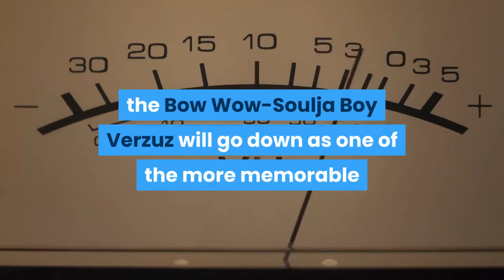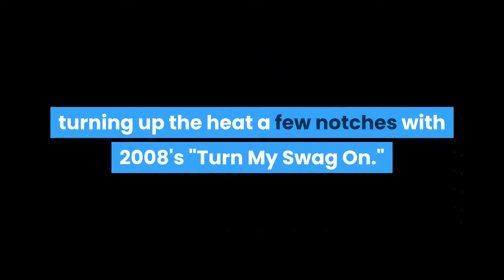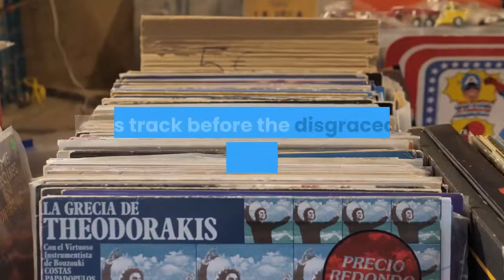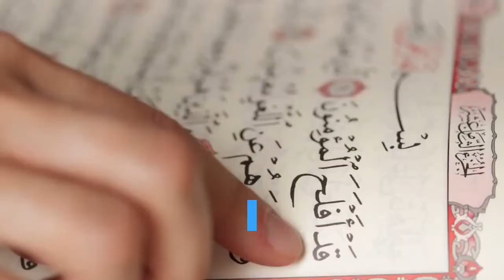Soulja Boy vs Bow Wow In Verzuz Battle of 2000s Teen Sensations See Our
For as chaotic of an event as it was, the Bow Wow-Soulja Boy Verzuz will go down as one of the more memorable and enjoyable nights in the Triller series' history, which set records for guest appearances -- ranging from DJ Paul to Romeo -- and had one song played three separate times. Even though Soulja Boy and Bow Wow seemed to lose track of rounds and not reach the targeted 20, check out our scorecard below. Round 1: Soulja Boy's "She Make It Clap" vs. Destiny Child feat. Bow Wow, Da Brat & Jermaine Dupri's "Jumpin, Jumpin (So So Def Remix)"Big Draco kicks off the night with his 2021 TikTok hit "She Make It Clap," which reached No. 1 on Billboard's Top Triller Chart in April. Bow Wow takes the stage replicating the look from his first album, with braids and a Cleveland Browns Tim Couch jersey. The Ohio native replies with a brag that he's worked with Beyoncé and one of the legendary R&B groups with his first of many remix verses throughout the battle. WINNER: Bow WowRound 2: Soulja Boy's "Turn My Swag On" vs. Chris Brown's "Run It (Remix)"Soulja references how Beyoncé actually sampled him for "Hold Up," before turning up the heat a few notches with 2008's "Turn My Swag On." Bow attempts to respond, but the So So Def rework isn't even the most popular "Run It" remix. Akademiks also enters the building representing for team Soulja Boy, and Bow Wow tells him to "stay in his place."WINNER: Soulja BoyRound 3: Soulja Boy feat. Sammie's "Kiss Me Thru the Phone" vs. Bow Wow feat. Xscape's "Bounce With Me"Chris Brown allegedly turned down the opportunity to sing the hook on "Kiss Me Thru the Phone," which would turn out to be a move he probably regrets. "KMTTP" is still in DJ playlist rotations over a decade later and reached No. 3 on the Hot 100. Fans get their first dose of comedy when Soulja Boy makes fun of Bow Wow's acting career. "I don't act, everything real," he quipped about his lifestyle. WINNER: Soulja BoyRound 4: Soulja Boy's "Pretty Boy Swag" vs. Bow Wow feat. R. Kelly's "I'm A Flirt""I'm a Flirt" actually landed on Bow Wow's fifth studio album The Price of Fame as a bonus track before the disgraced R&B singer repackaged the tune for a more commercially successful run by having T. I. and T-Pain join him on the remix. Still, it's given heavy competition here with Big Draco's chest-puffing anthem "Pretty Boy Swag," which cracked the Hot 100's top 40 in 2010. WINNER: Bow WowRound 5: Soulja Boy feat. Nicki Minaj's "She Make It Clap (Remix)" vs. Bow Wow feat. Chris Brown & Johnta Austin's "Shortie Like Mine"These next two rounds become wasted bullets for Soulja Boy and free points for Bow Wow. Soulja elects to play a "She Make It Clap" remix featuring vocals from Nicki Minaj, but she admits on Twitter it was just a drop she recorded for the event rather than a full-blown verse. Bow Wow proceeds to take a nap in the middle of the stage. WINNER: Bow WowRound 6: Soulja Boy feat. French Montana's "She Make It Clap (Remix)" vs. Bow Wow feat.